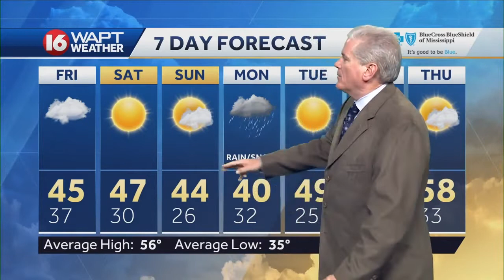Wake Up Weather